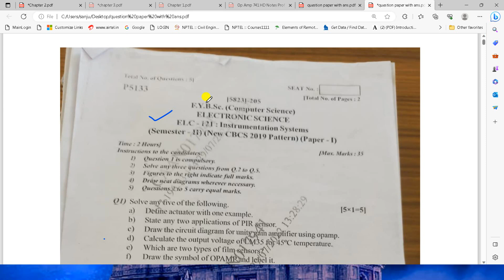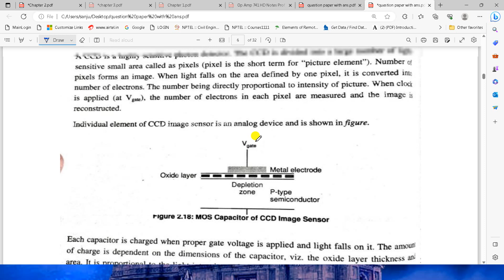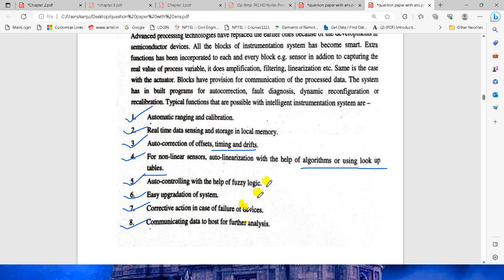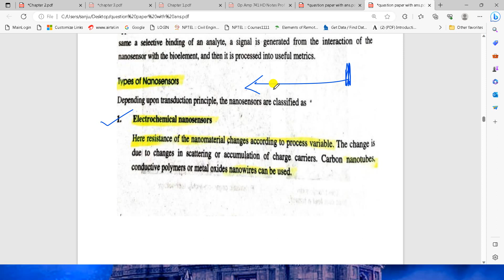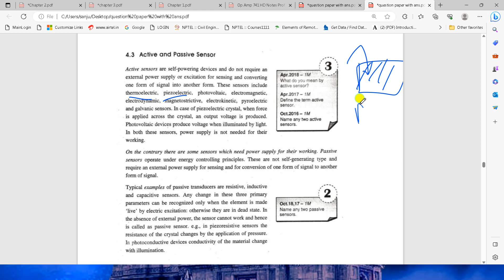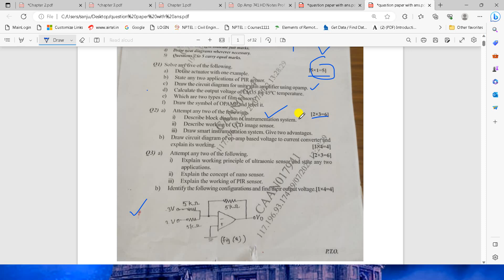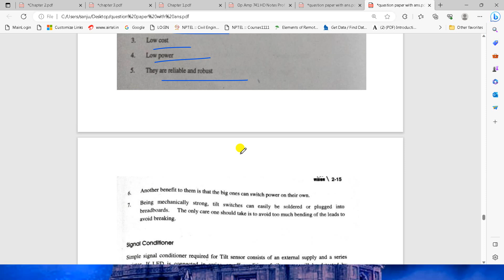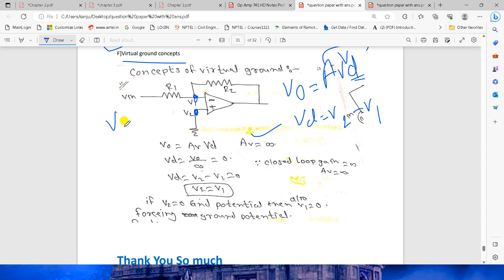FYBCS paper 1 question paper with Ans key